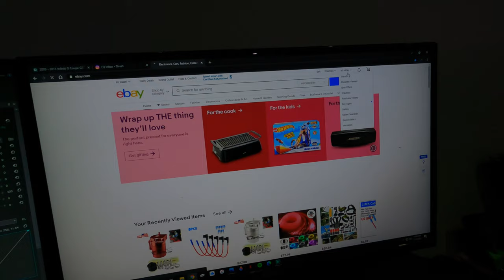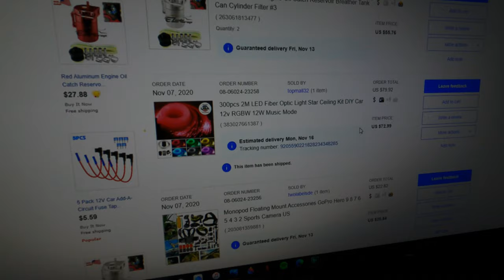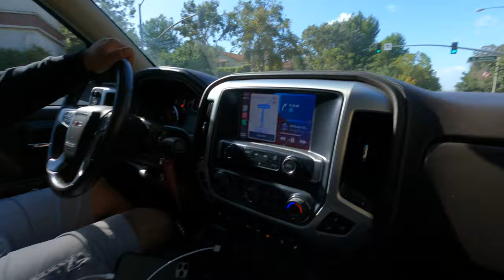PICKING UP NEW HOOD! (Vlog #3)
hey guys finally got a carbon hood! Cant wait to get it installed next week  when i get my car back, and a bunch of other stuff i just ordered for car!